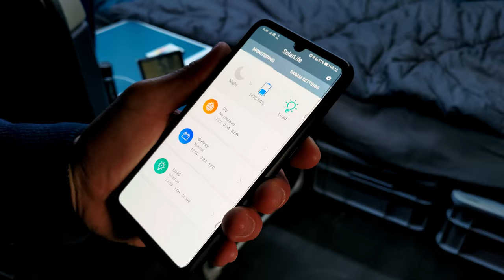#58 Zimna ❄ noc 🌙 w mini kamperze 🌲🚐🌳 Samochód kempingowy na każdą kieszeń 🌳🚐🌲 Vlog 4K 😀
Drugi kemping w nowym sezonie 😃
Tym razem do przetrwania była zimna noc z temperaturami bliskimi zera ❄

Zapraszam do odwiedzenia mnie na Instagramie, Facebooku i TikToku 😄 linki poniżej 😃

TU MACIE LINK DO FILMU Z MOIM AUTKIEM U KAPITANA PRZYCZEPY 😃😎

Spis
0:00 - 2:16 - Jadę na kemping
2:17 - 5:13 - Rozkładam się
5:14 - 7:38 - Poranek
7:39 - 9:58 - Śniadanie
9:59 - 11:02 - Mycie naczyń
11:03 - 13:53 - Odjazd z kempingu